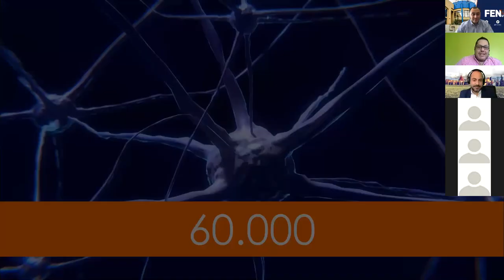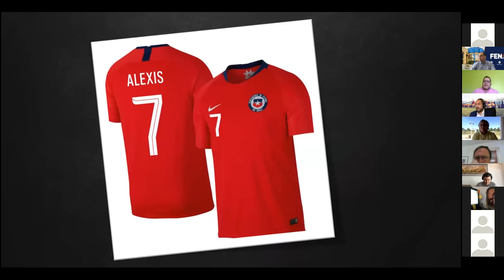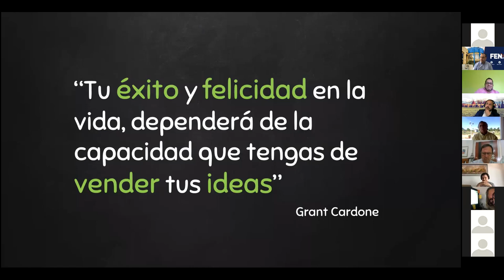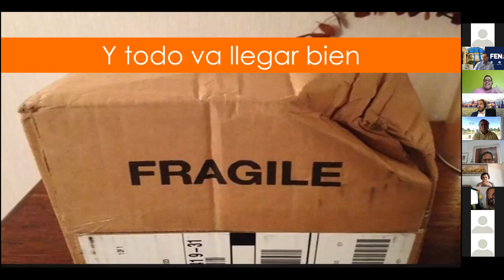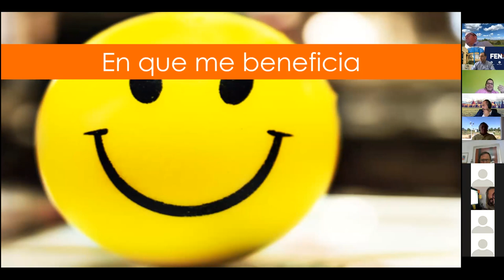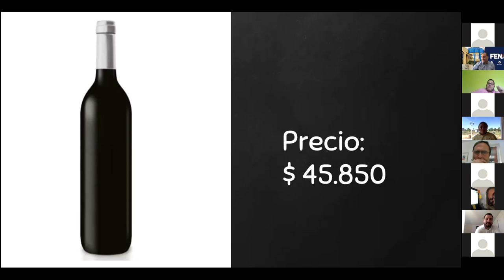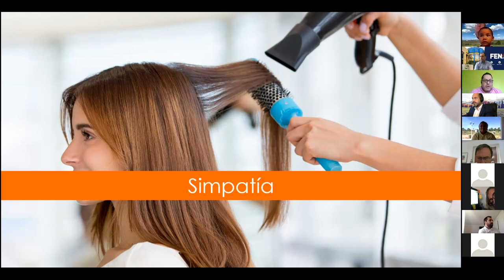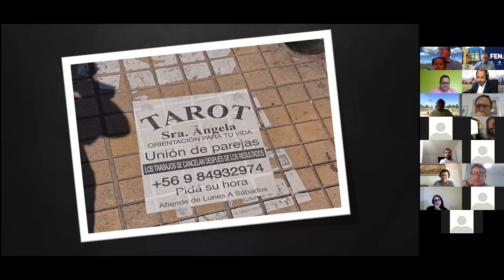Webinar Ingeniería Comercial: Enamorando clientes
Las escuelas de la FEN prepararon seminarios online a modo de celebración por el aniversario de la facultad y la Universidad de Talca. Ingeniería Comercial fue la primera escuela en comenzar los webinars con Oliver Ramos (fundador de Atomo Coaching): "Enamorando clientes: no hay razones, hay emociones" fue el título de su presentación.